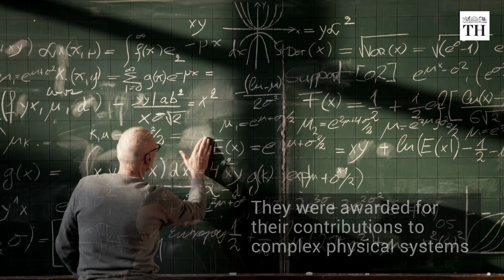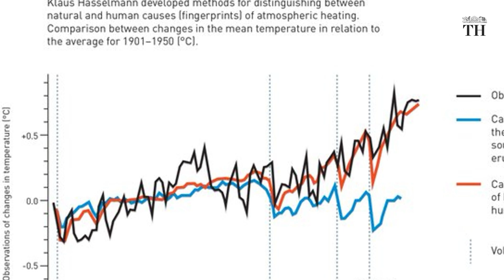All about the 2021 Nobel Prize for Physics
The NobelPrize for Physics has been awarded to three scientists for groundbreaking contributions to the understanding of complex physical systems

SyukuroManabe and KlausHasselmann were cited for their work in “the physical modeling of Earth’s climate, quantifying variability and reliably predicting global warming”.

The second half of the prize was awarded to GiorgioParisi for “the discovery of the interplay of disorder and fluctuations in physical systems from atomic to planetary scales.”